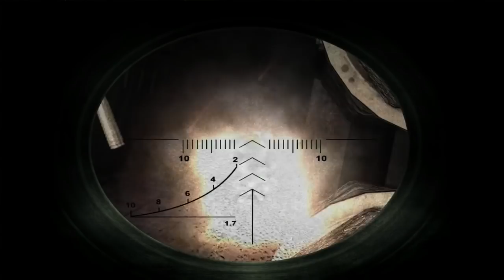STALKER: SoC [Part 13 - Chernobyl Nuclear Power Plant]